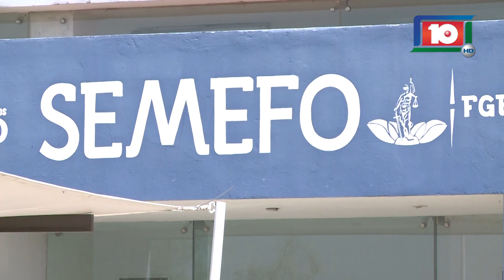ADOLESCENTE MURIÓ ELECTROCUTADO: QUISO CONECTAR SU CELULAR EN UN “DIABLITO”